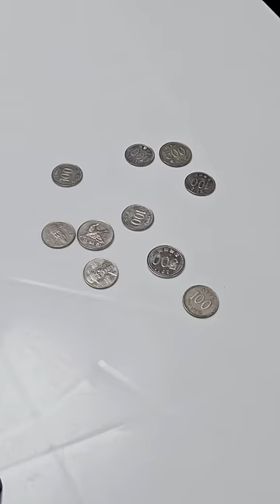My nails got too short😱🤣